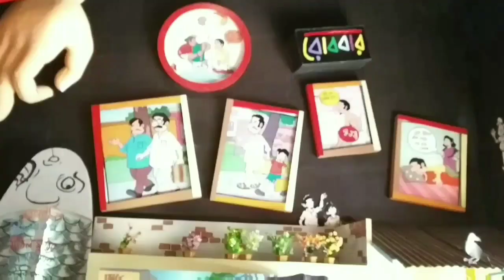South Calcutta's most beautiful Durga Pujas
Hello guys , hope you all are enjoying Durga puja the fullest
I am just here to boost up your enjoyment by showing the beautiful pujas of Kolkata
Live life in Kolkata and enjoy❤